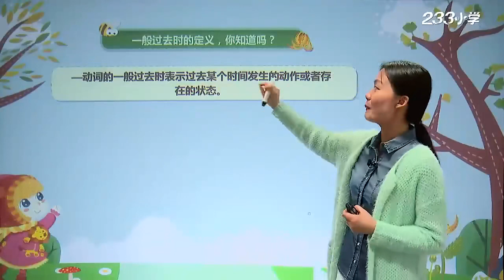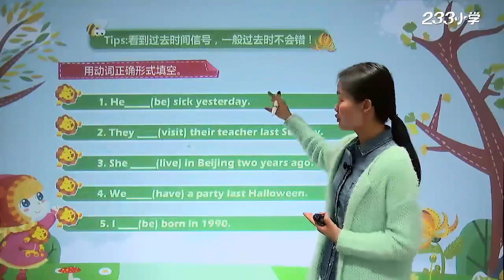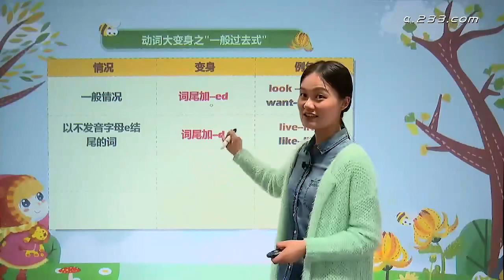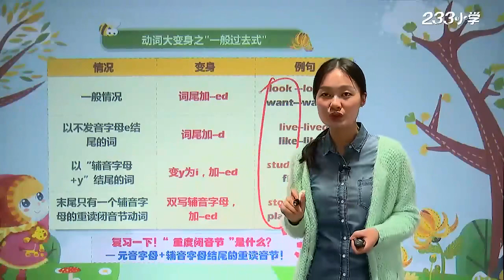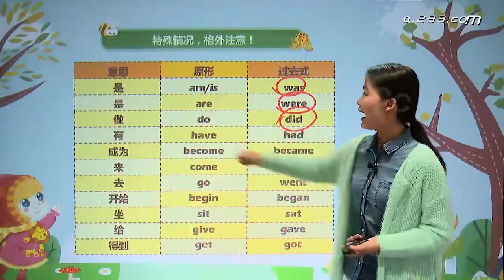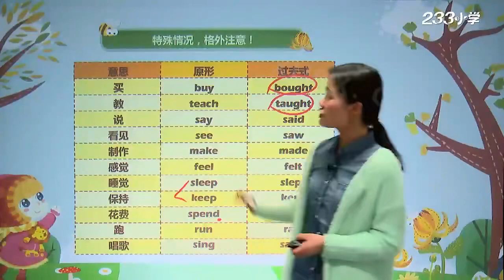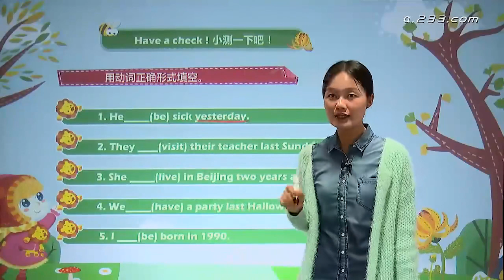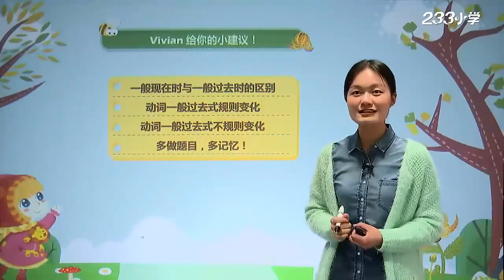【小学英语知识】小学英语1 6年级基础知识点名师讲解，小学英语知识点小学英语单词汇语法，小学英语做题技巧，小学英语写作文，小升初英语基础知识大全 P15 15 Lesson 14 动词（一般过去时）